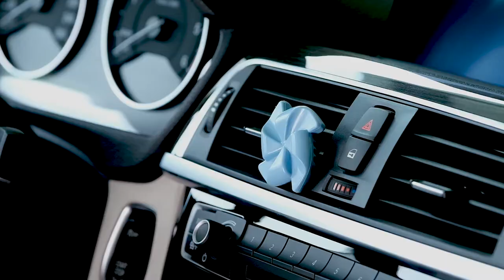Car air fresheners FANCY HOME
The fresh fragrance rich in natural essence adds a pleasant scent to your car interior.